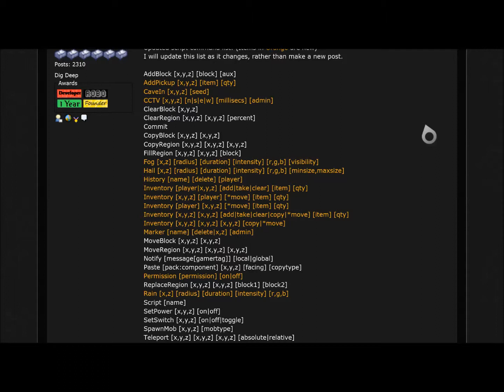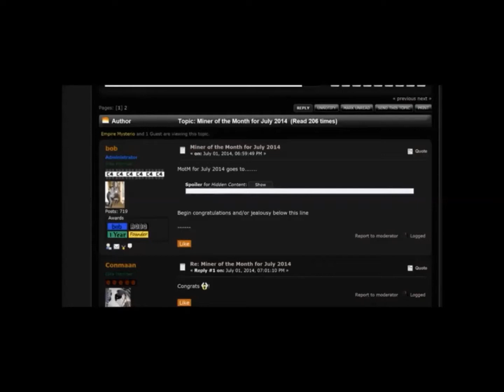update of themysteriofan99 week 43